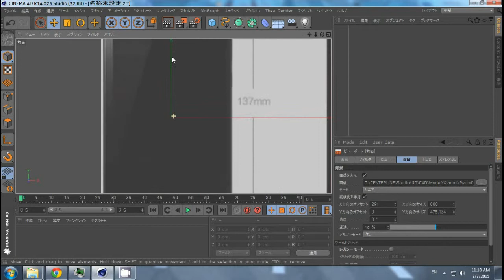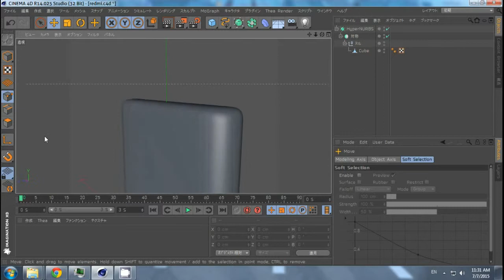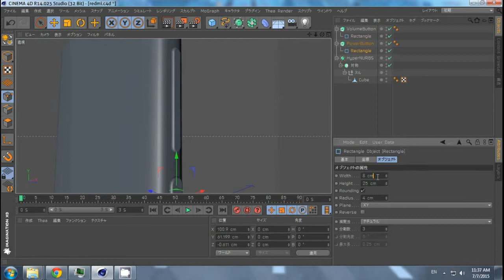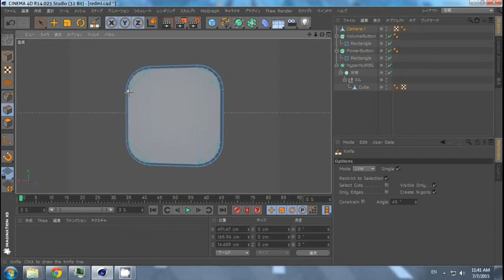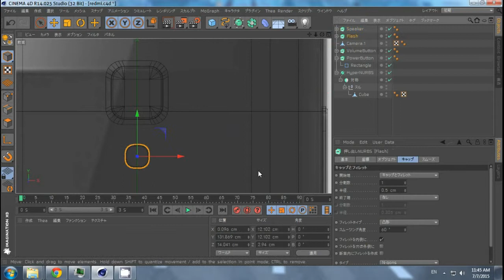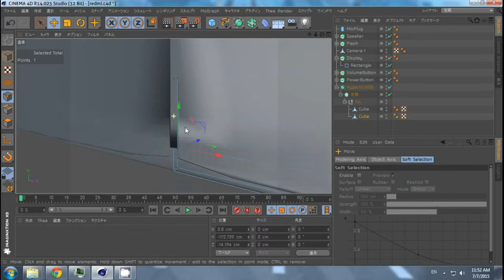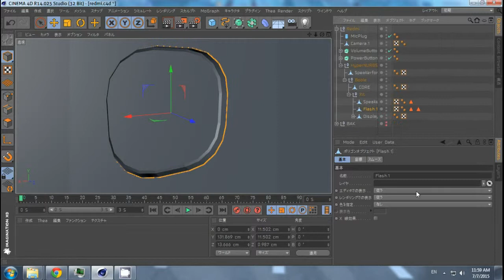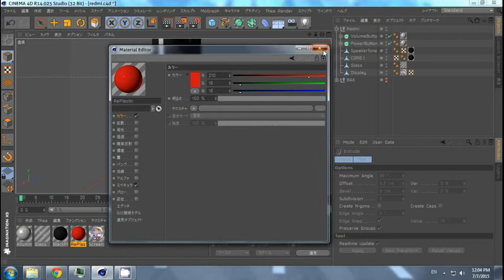Modelling Redmi Phone on Cinema 4D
Modelling my phone on Cinema 4D. I skip texturing session.
This took me 40 minutes.